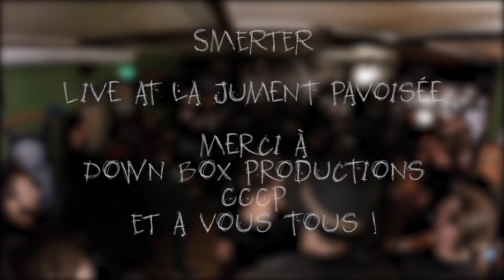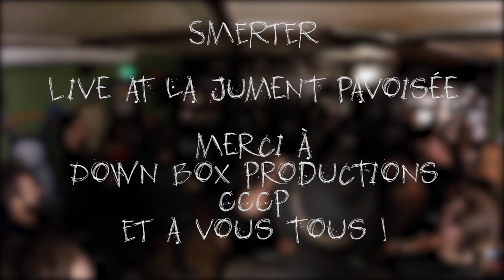Smerter - Live at la Jument Pavoisée 30.09.17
Extrait live du concert à la Jument Pavoisée du 30 septembre 2017.
Merci à CCCP pour les images et merci à La Jument Pavoisée !